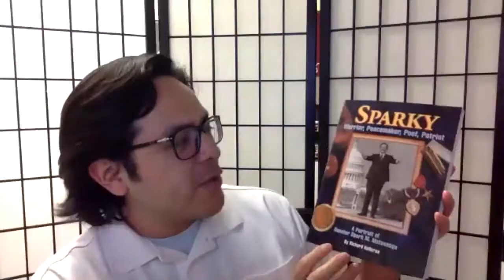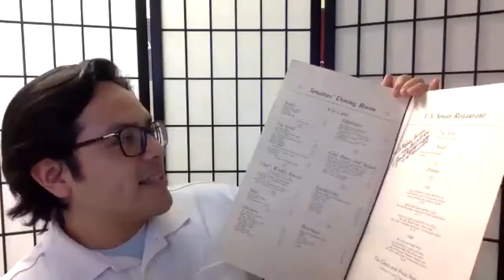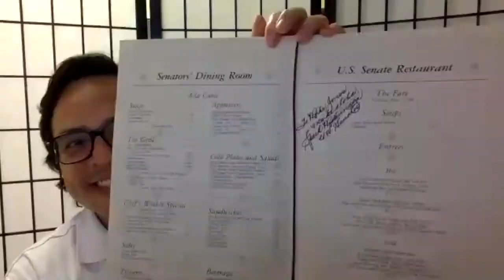20201008 | BEBTSS | Spark Matsunaga Warrior Poet | Alton Takiyama-Chung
Beginning and End of the Bomb talk story series.
Learn about resiliency during unprecedented times.

"Spark Matsunaga: Warrior Poet" with storyteller Alton Takiyama-Chung, and moderated by José Barzola

The Story:

Growing up in the poverty of the plantation camps of Kauai, Spark Matsunaga was a warrior, a member of the 100th Battalion/442nd Regimental Combat Team; a poet, establishing the position of Poet Laureate of the US; and a politician, serving in the US House and US Senate. He created the US Peace Institute and spearheaded the Redress Bill for Japanese Americans incarcerated during WWII, through the US Senate. Having tasted the bitterness of war, this man of compassion always strove to find sweet and ever lasting peace.

About Alton Takiyama-Chung:

Local boy, Alton Takiyama-Chung grew up with the stories, superstitions, and the magic of the Hawaiian Islands. He tells stories of the Plantation Days, the Japanese-American experience of WWII, Asian folktales, Hawaiian legends, and of course, Ghost Stories. He has performed in storytelling festivals across the US and Internationally, and is also a former Chairman of the Board of Directors of National Storytelling Network, the national organization for US storyteller.

About José Barzola:

José Barzola has a passion for creating social change through nonviolence, nurturing relationships that transcend cultural barriers, and focusing on issues of diversity, inclusion, and equity. He is a highly organized higher education administrator with over 20 years of experience and success in administration, student development within academic and student affairs.

To learn more about the Conflict and Peace Specialist, visit us